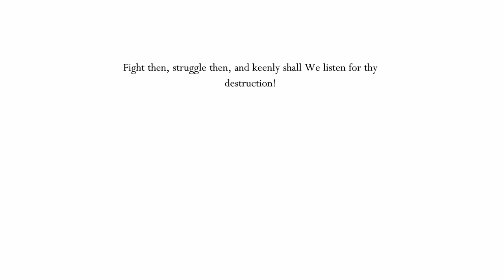(VOD) My Most DIFFICULT CHALLENGE YET in Hollow Knight?!?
Check out the main channel for fully edited videos!